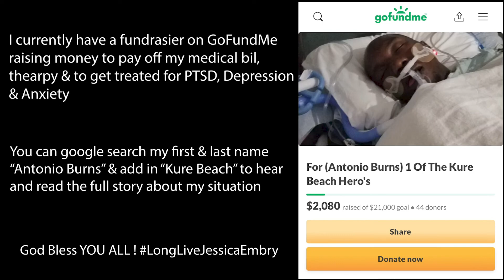GetRichZay - 6 POINT STAR (Official Reaction, Review & Breakdown) By Tonii The Shooter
Hit me with some of that FEEDBACK cause i NEED THAT ! Stay Prayed Up & Stay Dangerous... REMEBMBER : SEEING IS BELIEVING & YOU'LL ALWAYS BE GOOD AS LONG AS YOUR RICH HOOD..